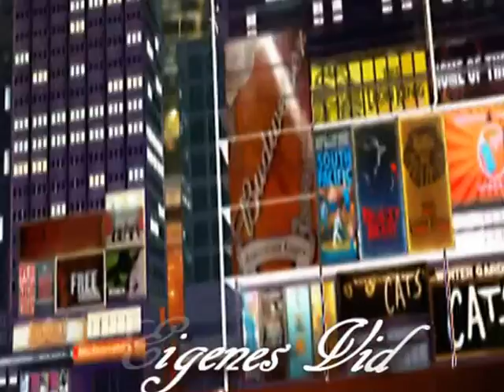Weinachtfest DOCK, 2014